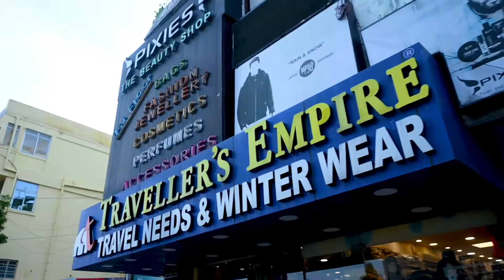Sunday V-Log - Rotisserie chicken, Mutton Gravy, short drive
Hello friends, this is my Sunday vlog with brunch and rotisserie chicken preparation. Let me know if you guys need the recipe, will share a separate video on it.